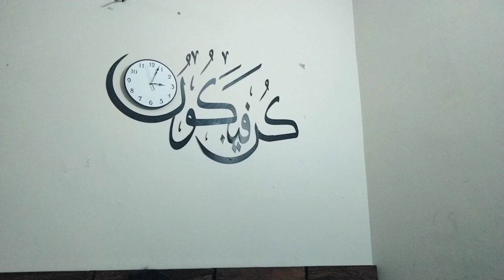Drumstick recipe pin party Dua ki Papa k Sath masti Ali Fatima dd vlogs daily vlogs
duram stick recipe pin party Dua ki Papa k Sath masti